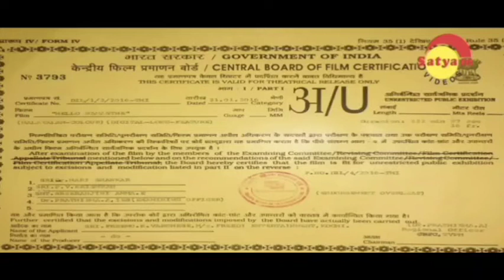Hello Namasthe Full Movie | Vinay Forrt | Bhavana | Miya | Sanju | Latest Malayalam Comedy Movies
Directed by Jayan K. Nair

Produced by Dr. Freemu Varghese

Screenplay by Krishna Poojappura

Starring Vinay Forrt Bhavana

Sanju Sivram

Miya

Aju Varghese

Mukesh

Joju George

Soubin Shahir